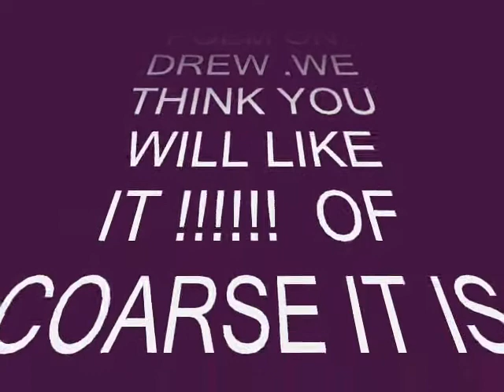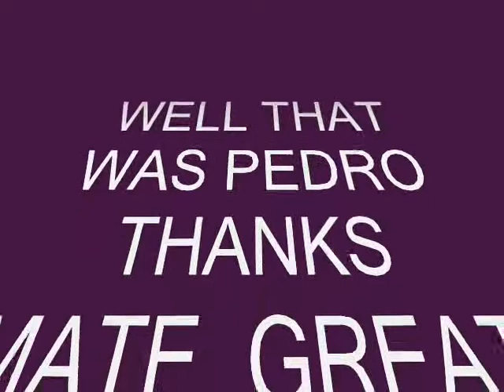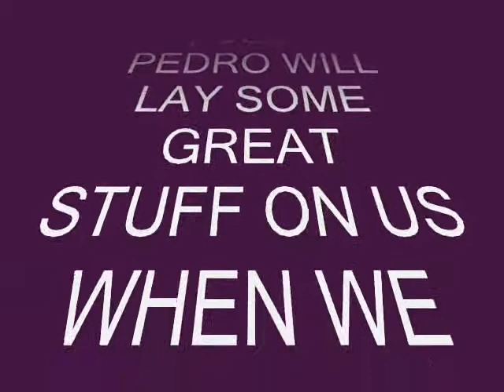HARLEY DAVIDSON POEM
WHILE DREW WAS AT THE ALDGATE RSL IN ADELAIDE HE MET PEDRO THE POET .PEDRO LAID SOME GOOD POEMS ON DREW AND WILL AGAIN FOR US ALL                THANKS PEDRO OLD MATE!!